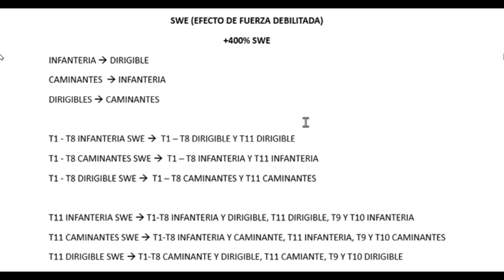ARK OF WAR - COMO USAR SWE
Thank DOJO for the good work!  @DOJOARK

Contents: SWE Introduction.